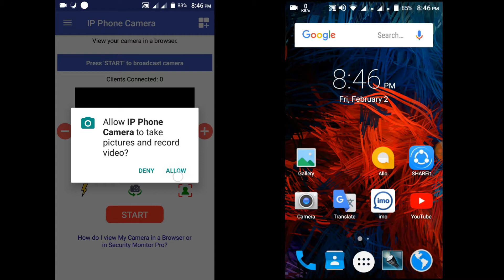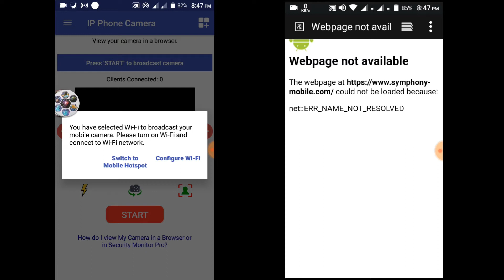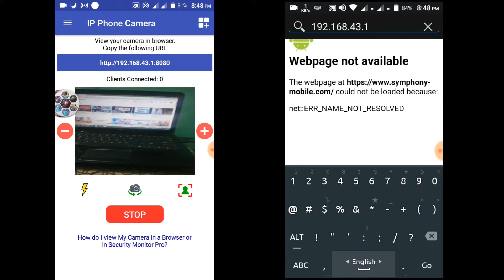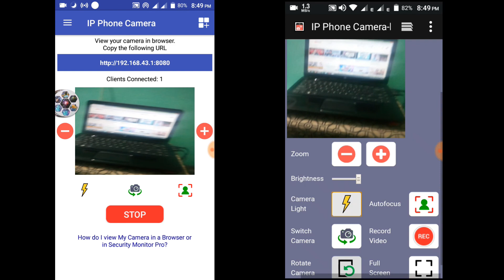আপনার মোবাইল কে সিসি tv ক্যামেরা বানান use mobile as cctv camera | Online Ajmir Pro